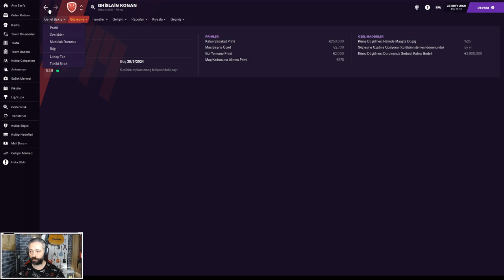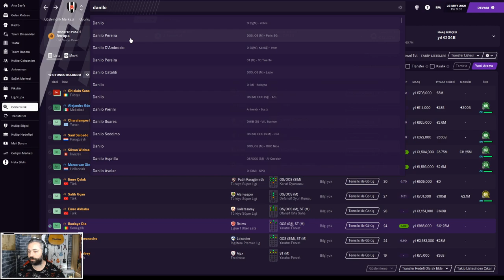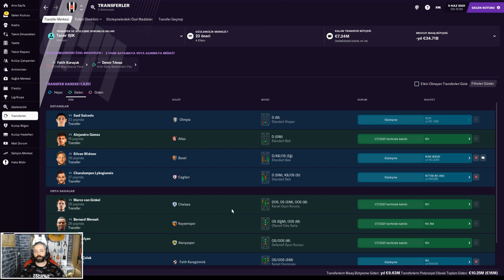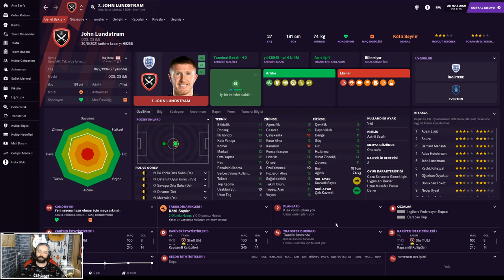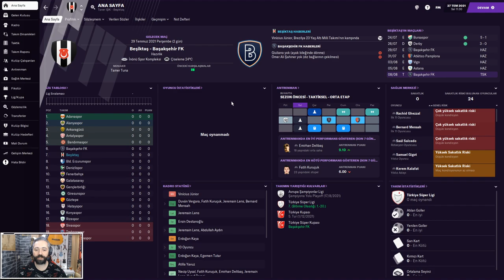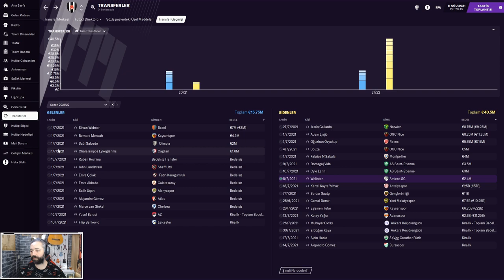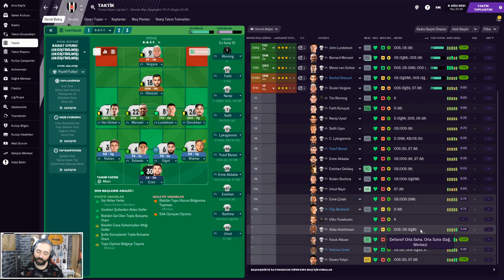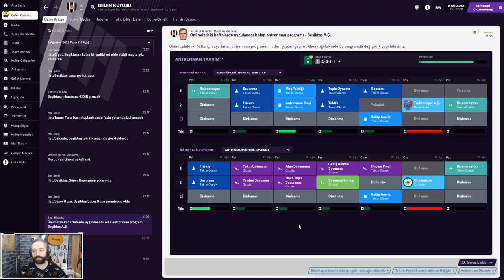Football Manager 2021 Beşiktaş Kariyeri #12 | 2.Sezon Transfer Dönemi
Herkese Merhabalar,

Football Manager 2021 Beşiktaş Kariyerimizin 2.sezonundayız. Gelenler ve gidenlerle yine hareketli bir transfer dönemi yaşadık. Yıldız oyuncular, gençler ve tecrübeli oyuncularla harmanladığımız kadromuz ile keyifli bir sezon olacağına inancım tam.
İyi Seyirler.